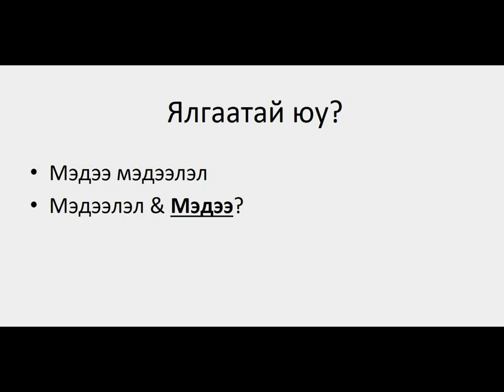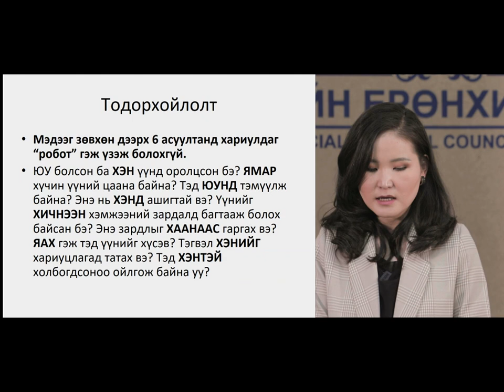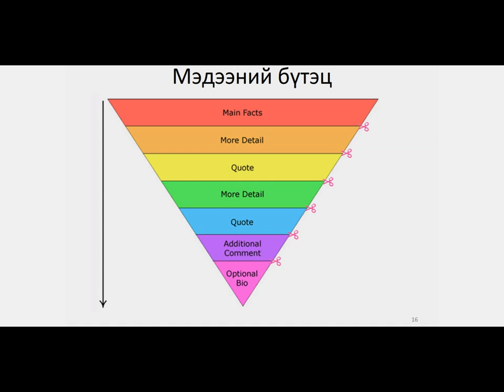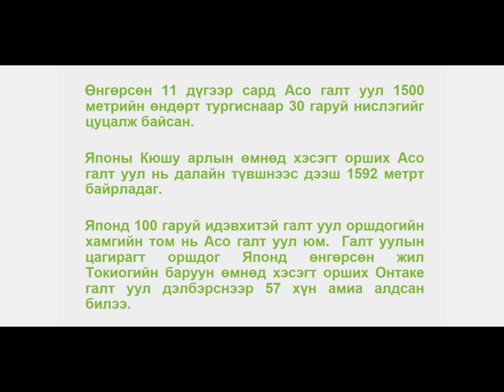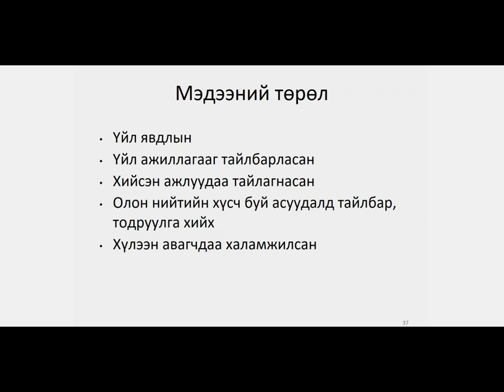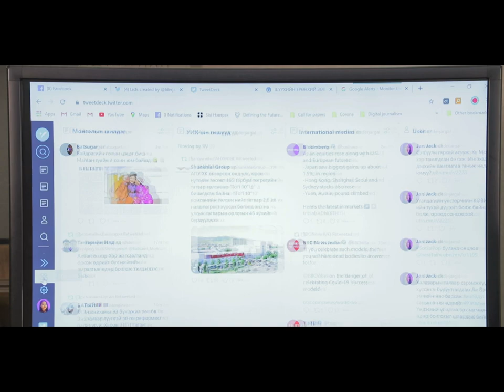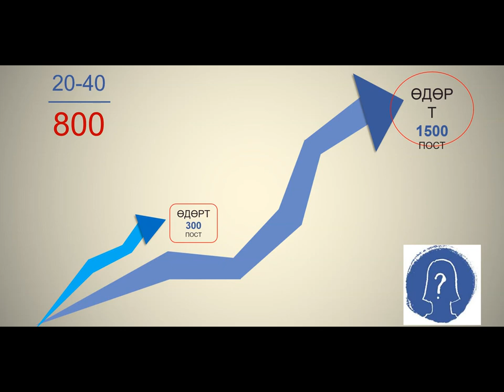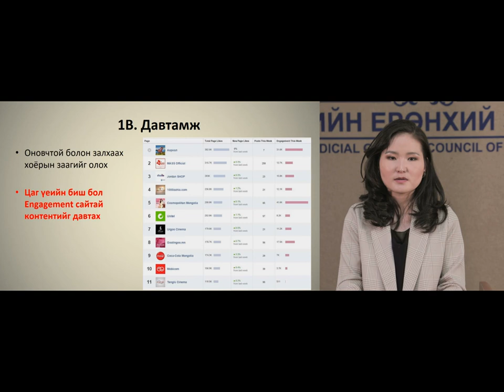Мэдээ бичих, түгээх арга зүй, Онлайн орчинд мэдээлэл цуглуулах, түгээх арга зүй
МУИС-ийн Сэтгүүл зүй, олон нийтийн харилцааны тэнхимийн багш, Д.Идэржаргал, Сэдэв: “Мэдээ бичих, түгээх арга зүй, Онлайн орчинд мэдээлэл цуглуулах, түгээх арга зүй”